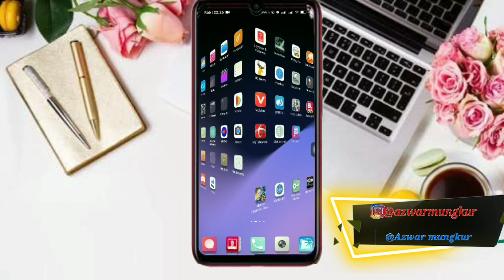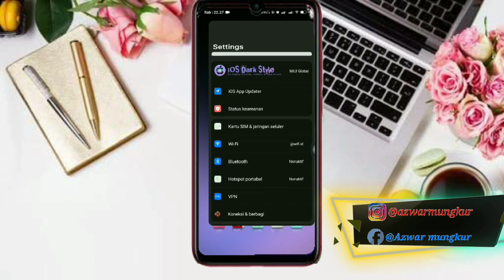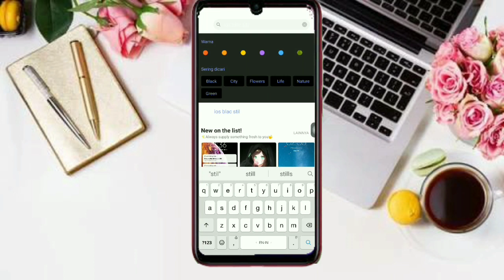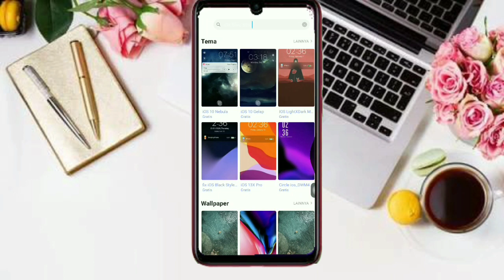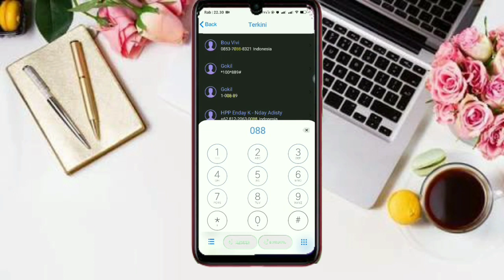Tema Terbaru, Miui 11 Tembus Aplikasi WhatsApp,Youtube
Assalamu'alaikum teman-teman berikut saya bagikan tema Mui 11 ,yang bisa tembus beberapa Aplikasi, misalnya Aplikasi Whatsapp,Aplikasi Youtube,Galeri,Kontak dan lain sebagainya.

Untuk langkah-langkahnya ikuti video ini, semoga bisa membuat haari-harimu lebih berwarna dengan tema ini karena dia juga ada dark mode